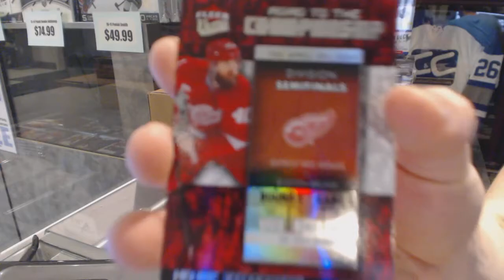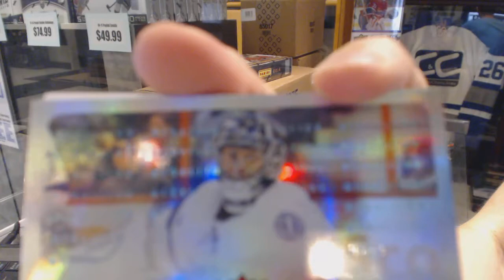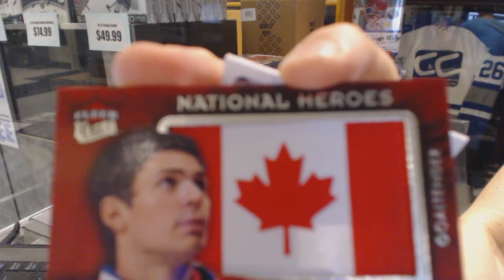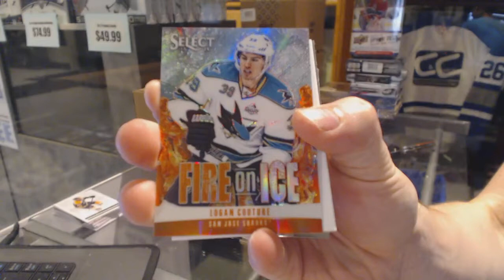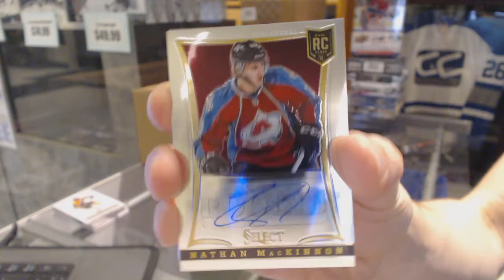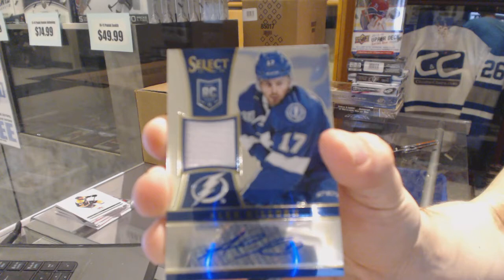Leafer70's 14-15 UD Fleer Ultra & 13-14 Panini Select Hockey Box Break